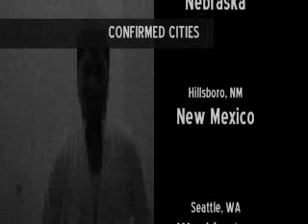Ryan Pugal : JukeBox45 Promotional Tour 2009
Ryan Pugal promotes his upcoming cd release In the USA beginning In January 2009! Chekout the list of cities already confirmed!